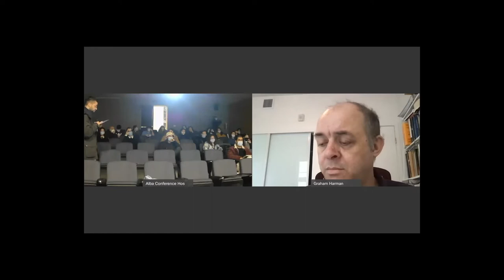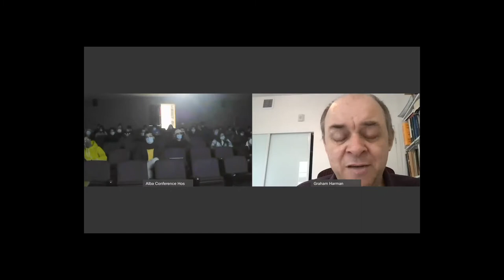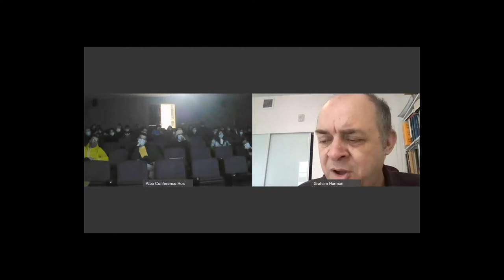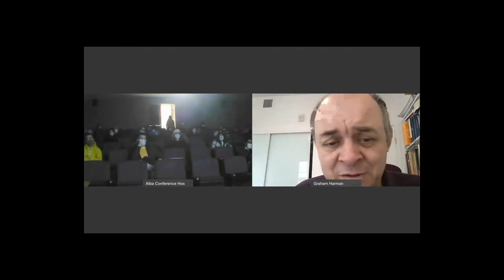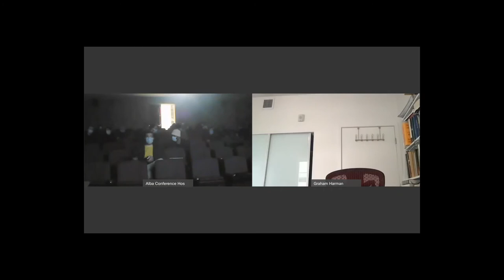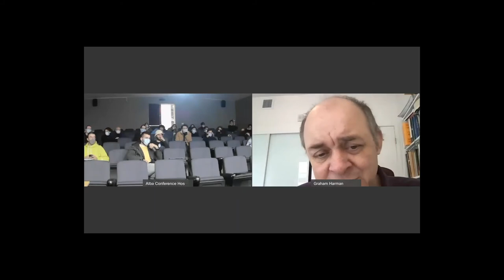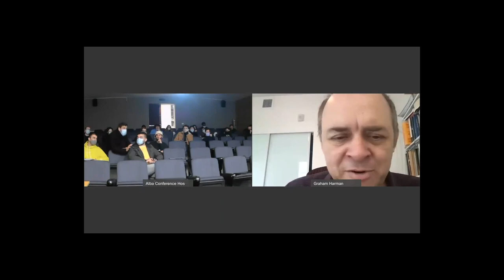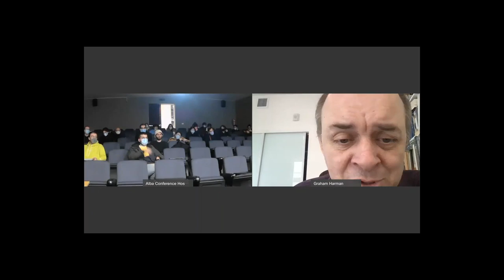GRAHAM HARMAN - Architecture De-Relationized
Virtual lecture on Webex + Live screening at ALBA
Auditorium Abdallah Lahoud